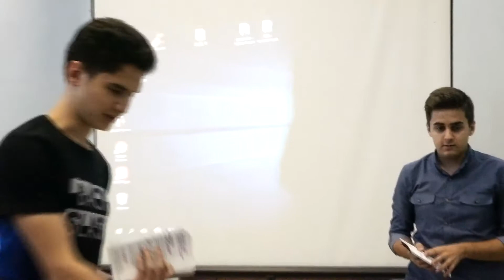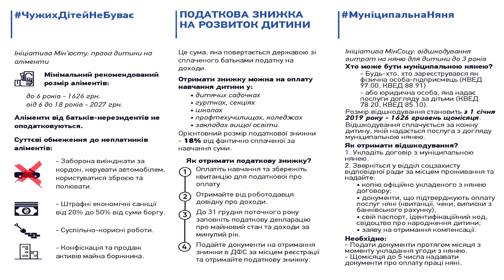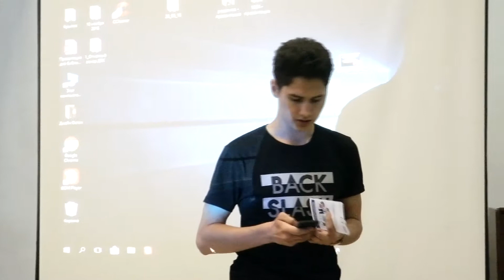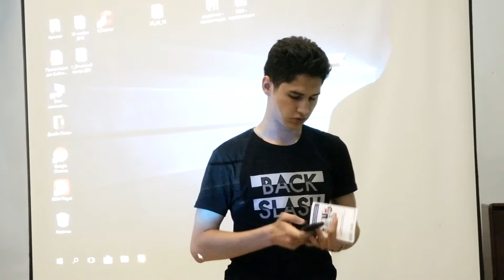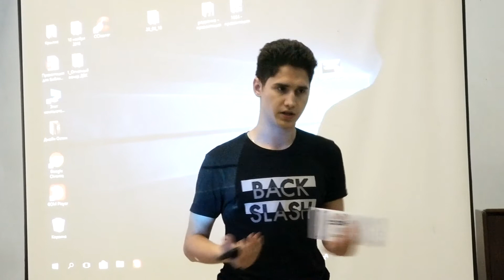"Державні програми підтримки родин з дітьми", 20.06.2019